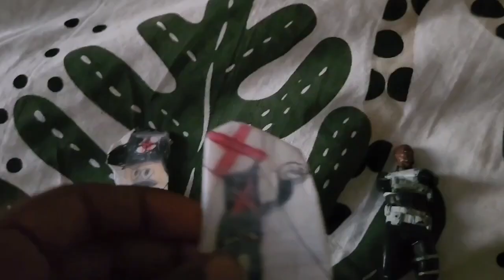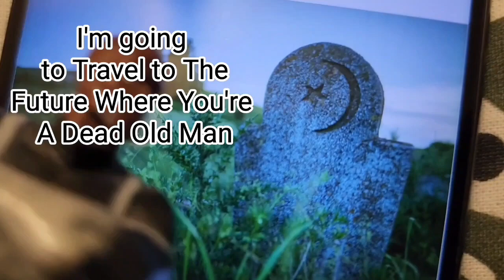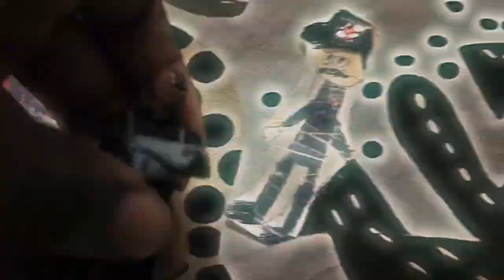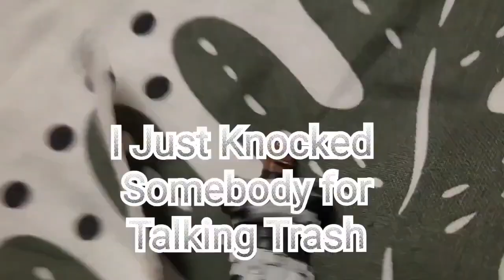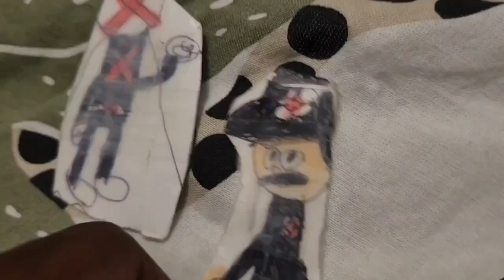Nick Fury Multiverse Music Battles Episode 9